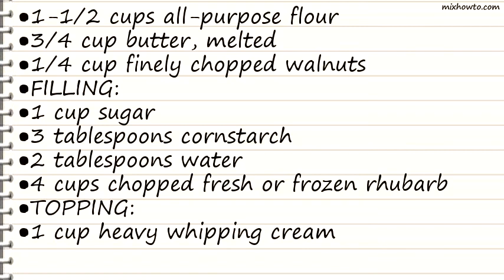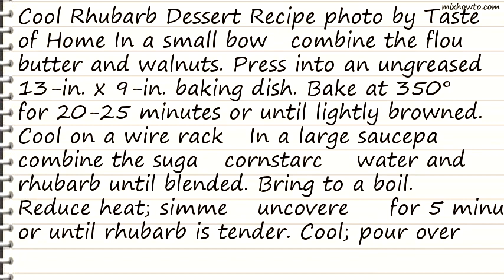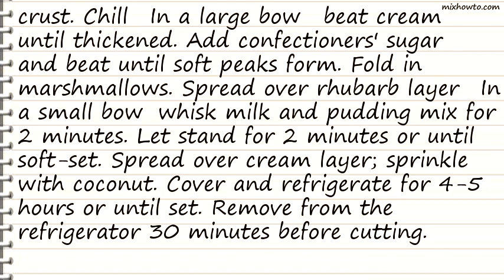Recipe Cool Rhubarb Dessert Recipe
INGREDIENTS:
●1/4 cup finely chopped walnuts
●FILLING:
●4 cups chopped fresh or frozen rhubarb
●TOPPING:
●1 cup heavy whipping cream
●2 tablespoons confectioners' sugar
●1 cup miniature marshmallows
●1-1/2 cups cold whole milk
●1 package (3.4 ounces) instant vanilla pudding mix
●1/4 cup flaked coconut, toasted